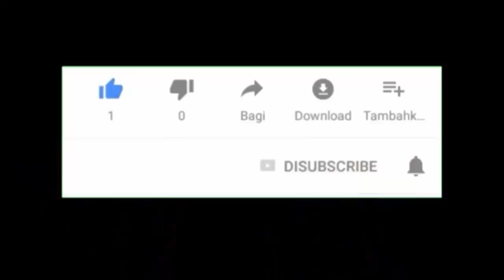ظهور تفاصيل جديدة في قضـ، ــية الطفلة لي تكـ، ــرفص عليها جمعوي بطنجة خروج أب الطفلة و زوجة الاستاذ